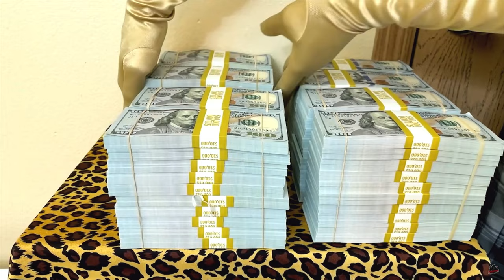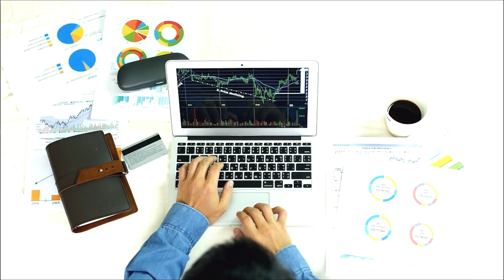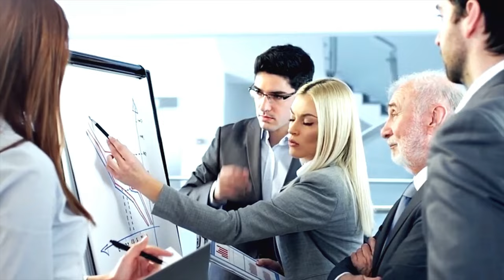দেশের ইতিহাসে সবচেয়ে বড় ১০ কিঃ মিঃ দৈর্ঘ্য সেতু হচ্ছে বাংলাদেশের !! Longest Bridge Bhola Barisal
I am not Owner of These Images and Music in this video. I Always Respect all the Original Owners.